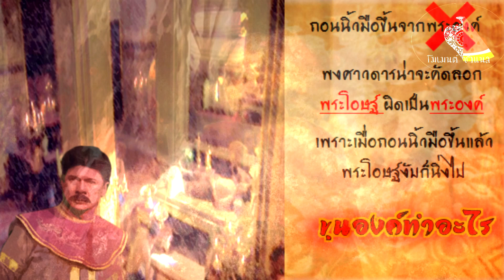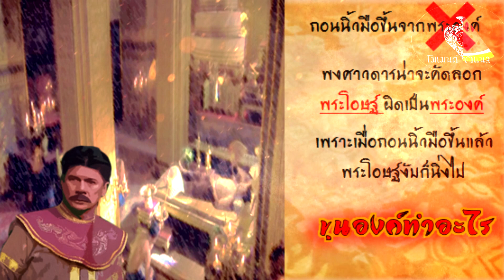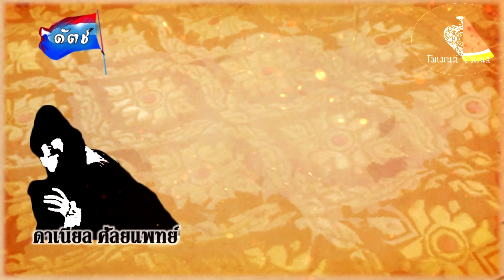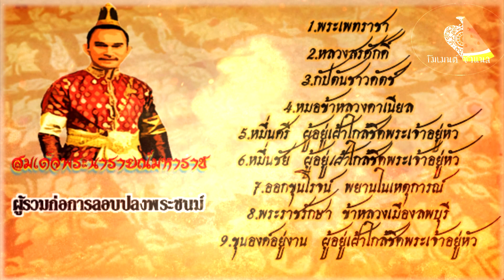เก็บตกประวัติศาสตร์:ใครปลงพระชนม์ สมเด็จพระนารายณ์มหาราช (สมเด็จพระนารายณ์ต้องยาพิษ?)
สมเด็จพระนารายณ์ต้องยาพิษ
สมเด็จพระนารายณ์มหาราช ถือเป็นพระมหากษัตริย์พระองค์หนึ่งที่ยิ่งใหญ่ในยุคอาณาจักรกรุงศรีอยุธยาเป็นราชธานี
และยังเป็นพระมหากษัตริย์อยุธยา  ที่มีเนื้อหาข้อมูลประวัติศาสตร์มากที่สุด  ในบรรดาพระมหากษัตริย์อยุธยาทุกพระองค์
แน่นอนค่ะ  ว่าการเสด็จสวรรคตของพระองค์ท่าน  ก็มีอยู่หลายเวอร์ชั่นเช่นกัน  รวมทั้งวันที่พระองค์เสด็จสวรรคตด้วย  วันนี้ช่องของเรา  โมเมนต์ชาแนลจึงขอโอกาสนำเสนอข้อมูลในส่วนเวอร์ชั่น  ที่มีการจดบันทึกว่า  มหาราชผู้ยิ่งใหญ่พระองค์นี้  อาจถูกลอบปลงพระชนม์ก็เป็นได้